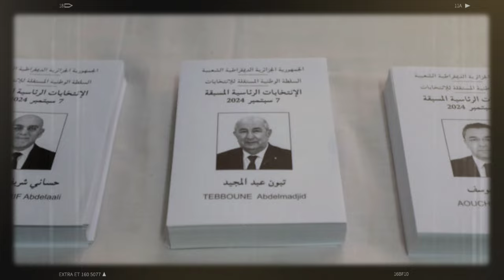🇩🇿 L’avertissement d'Abdelaziz Rahabi ! Non-gouvernance ?💥 |💡Gaz : L’Algérie, premier fournisseur...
Dans cette vidéo, nous analysons en profondeur l'actualité algérienne. Abdelaziz Rahabi lance une alerte sur la gouvernance en Algérie, tandis que la participation électorale est largement remise en question. Nous abordons également le rôle clé de l'Algérie dans l’approvisionnement en gaz de l’Espagne et les défis qui attendent Abdelmadjid Tebboune pour son second mandat. Une vidéo à ne pas manquer pour comprendre les enjeux actuels de ce pays stratégique !